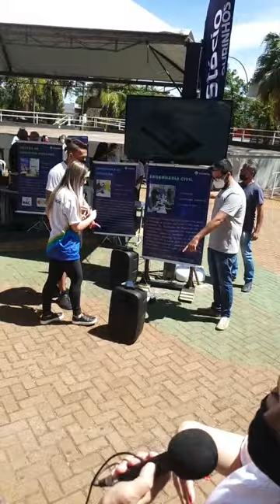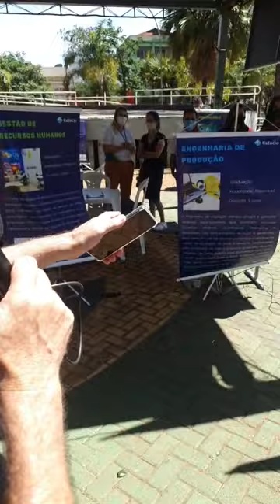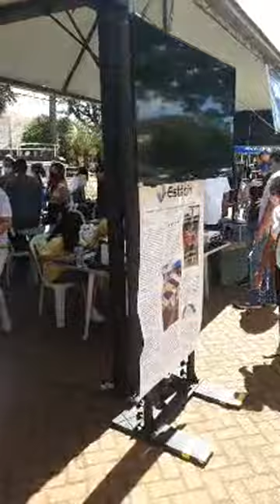Estácio Day em Ourinhos 13/11/2021